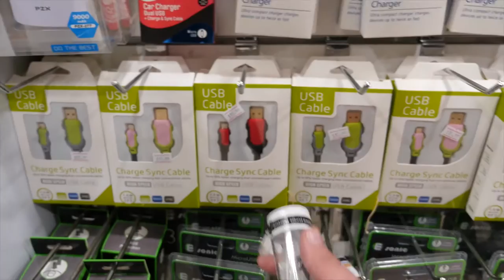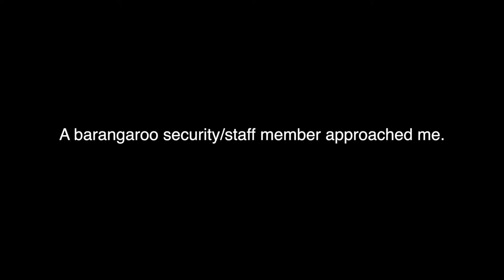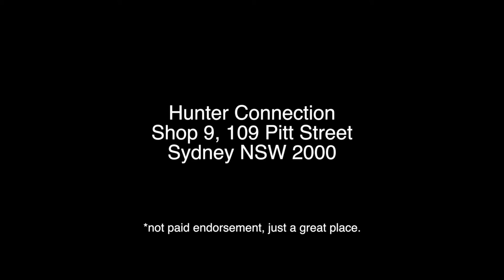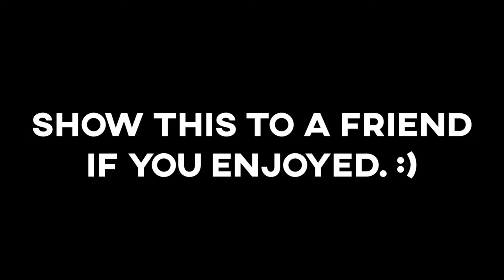Hidden safe in Sydney CBD!?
VLOG 5. 26 July. This safe... no idea what it was ever used for - pretty random find. If anyones a google god it was found on george street, right on the corner of martin place. Thanks so much for following my VLOG series, love you all!
PS: The final shot was my sister Liz. Randomly saw me time-lapsing in the city lol.